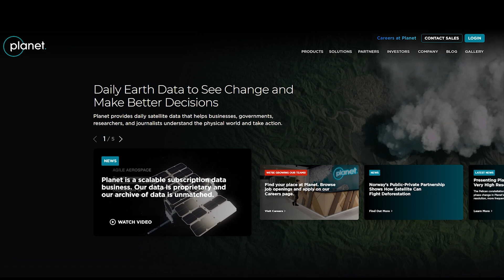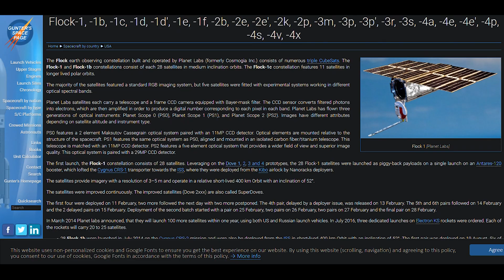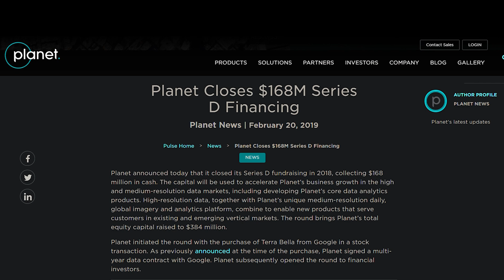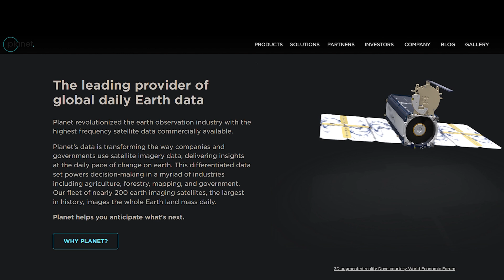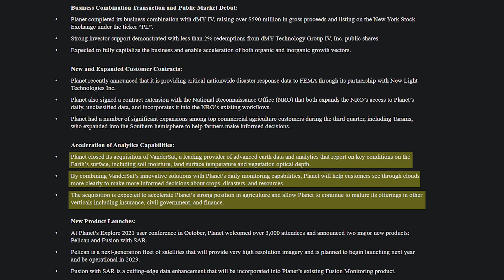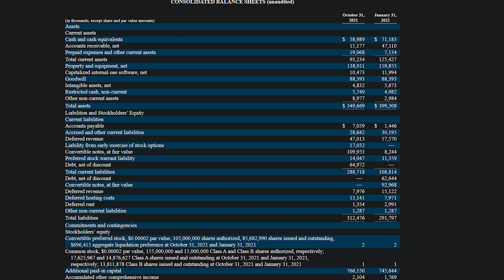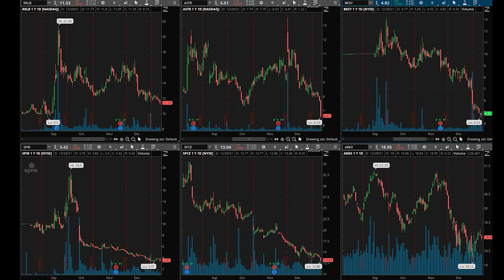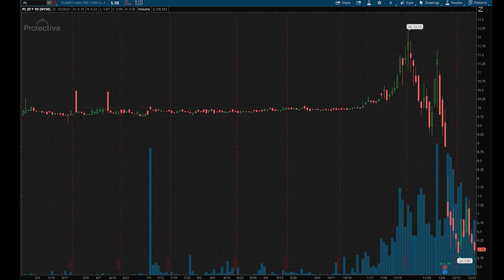Is Planet Labs a lucrative investment right now?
Deep dive analysis on Planet Labs, ticker: PL, to review its products & services, market share, current fundamentals, and more to determine if it’s worth buying at this time. Provides information taken from their website, SEC filings, and insider trades.

0:00 Introduction to Planet
1:19 History of Planet
4:45 Products & Services: Satellite Imagery & Analytics
5:26 PL Financial Analysis & Fundamentals
8:38 PL price movements & should you buy?